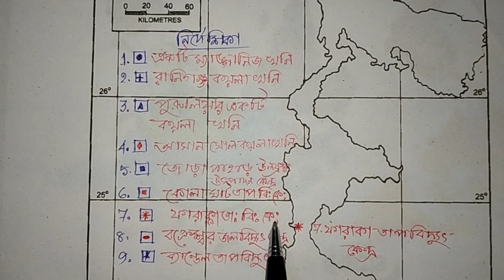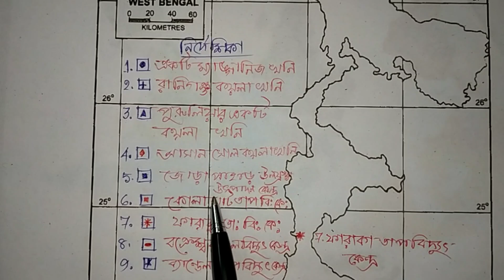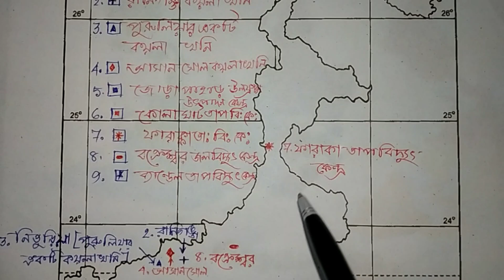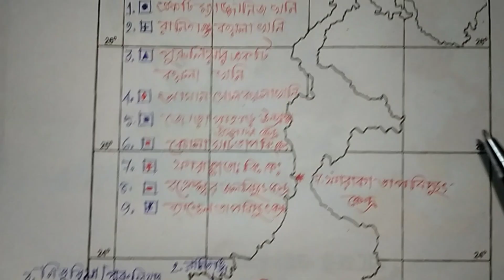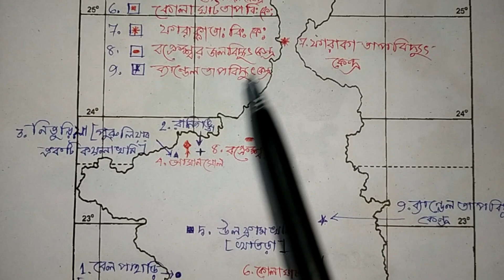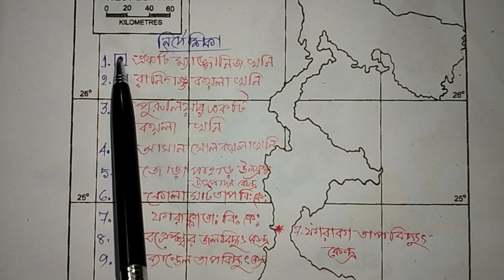West Bengal - Important Map Pointing/ Class 9- Geography/ WBBSE.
নবম শ্রেণীর ভূগোল এর পশ্চিমবঙ্গের  9 টি বিষয়  Map pointing করে দেখানো হয়েছে। West Bengal -  Important Map Pointing/ Class 9- Geography/ WBBSE.
অ্যানুয়াল পরীক্ষা জন্য এগুলি।